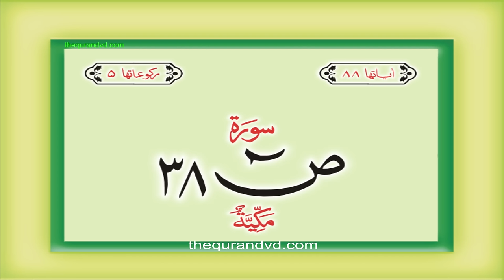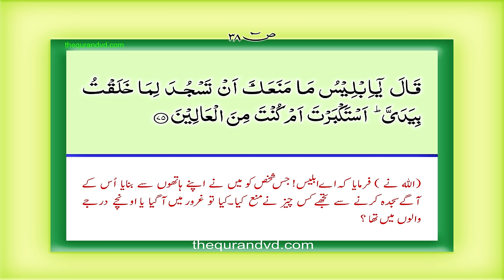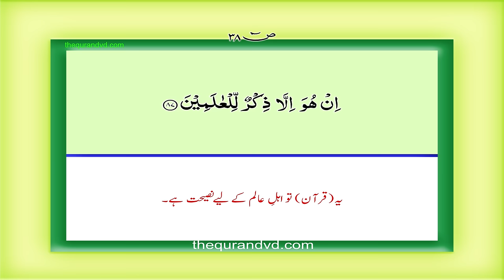Surah 38 – Chapter 38 As Sad complete Quran with Urdu Hindi translation